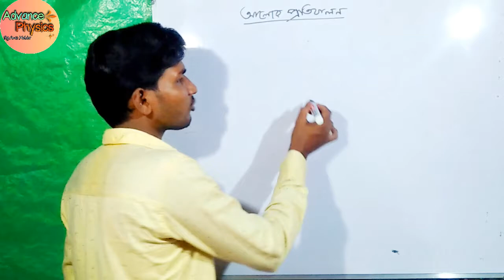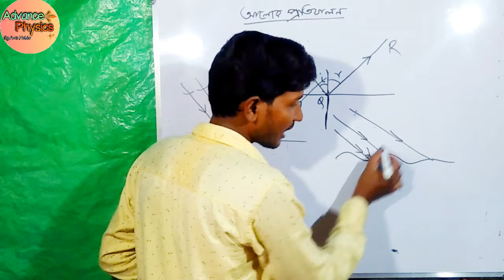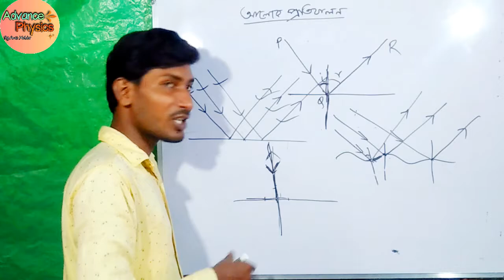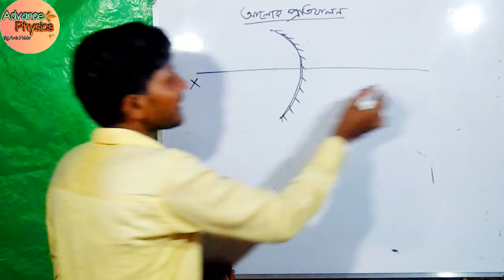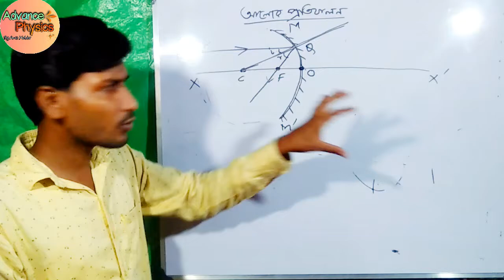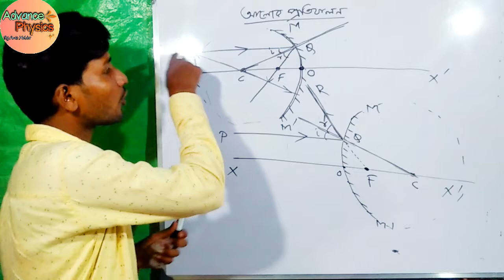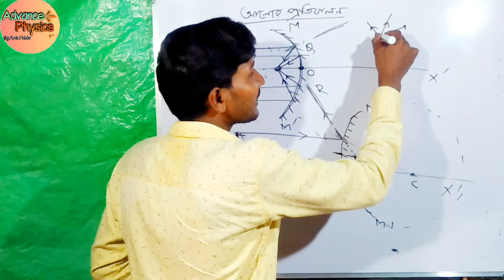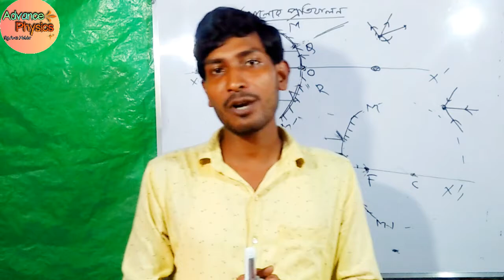reflection of light.advance physics by Amit halder#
seen another class

seen another class for physics

advance physics
bengali